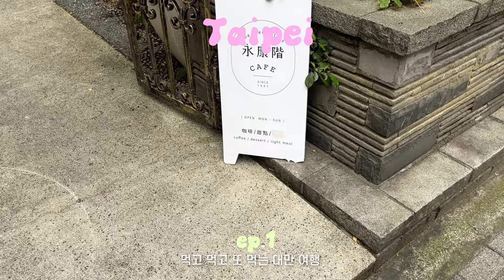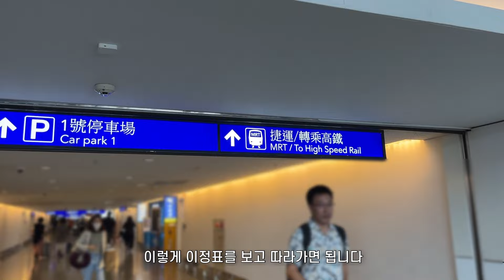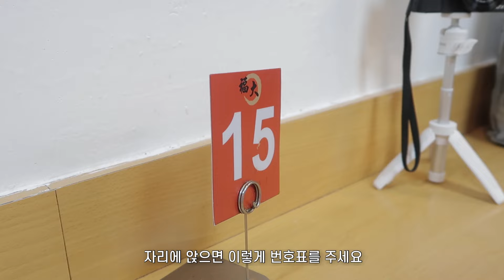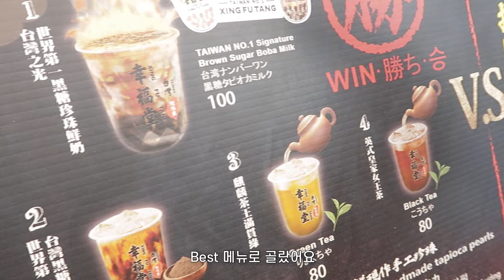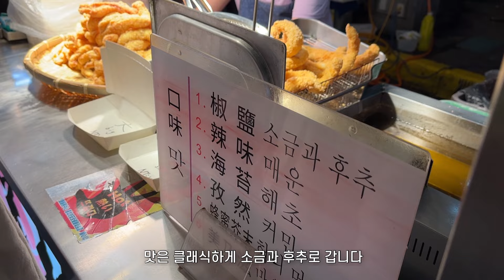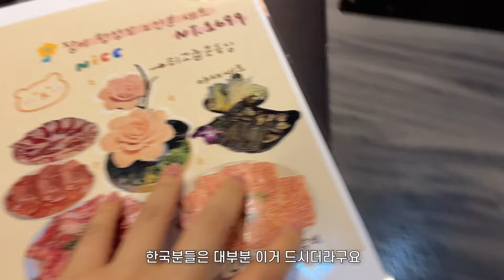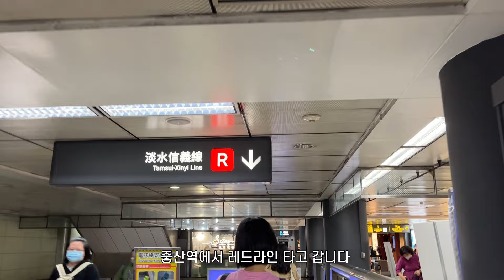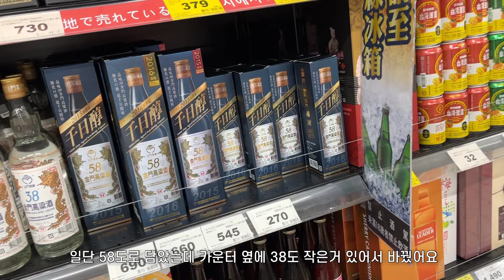또 갔다! 대만👋🏼 현지인도 줄서는 만두 맛집?! 누가크래커 추천•100원 술집 러차오•타이베이 브이로그 Ep.1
대만 러버의 세번째 대만!!
이번 여행은 동생 도도와 함께 갔어요

한국인들 다 아는 유명 맛집말고 로컬 맛집들로 열심히 찾아서 가봤으니, 조금이나마 도움이 되었으면 좋겠네용:)

커피누가크래커(세인트피터 커피누가크래커 동먼점)